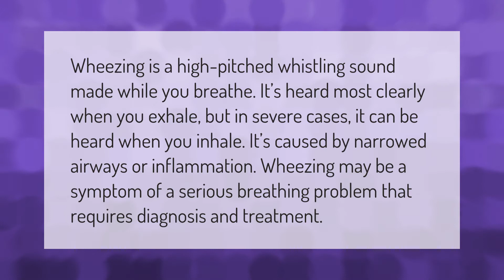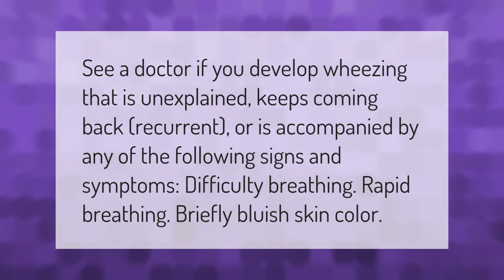What does it mean when you wheeze while exhaling?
00:00 - What does it mean when you wheeze while exhaling?
00:39 - When should I be worried about wheezing?

Laura S. Harris (2021, January 30.) What does it mean when you wheeze while exhaling?
    AskAbout.video/articles/What-does-it-mean-when-you-wheeze-while-exhaling-216125